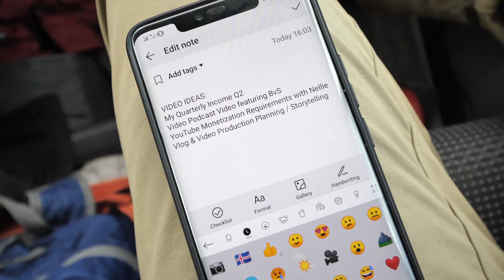Vlog & Video Planning & Storytelling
It's the final video from the Iceland Midnight Sun series. Be sure to watch the final seconds of the video for a quick slideshow of some of my favourite images from the trip. We got some bangers!!

This video is all about Vlog Planning & Storytelling. We really only scratch the surface of this topic. I dive into a lot more detail about this in the online course I created called Introduction to YouTube for Video Creators. Vlogging and Storytelling is the first of 6 curriculum topics. Follow this link to sign up for FREE. Plus other great benefits like possibly a trip to BALI. For real.

Big shout out to Thor and Tom and an amazing Workshop Experience. Here is more detailed info on the exact workshop if interested

If you're not signed up to my newsletter you can DO SO & make certain you receive the next Exclusive Video Update & Announcement.

Shout out to my 2 gear sponsors *still unpaid* but I get free stuff. Drifa Snow & CragHoppers!! These are the brands that make all my clothes. Ha!! True Life Nomadic.